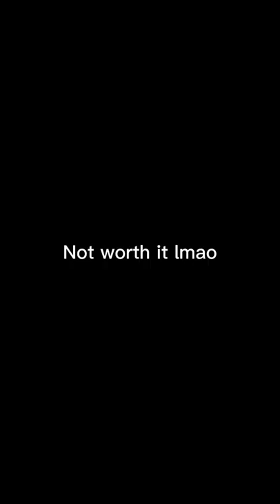Inspector cards are not worth it - Last day on earth: Survival